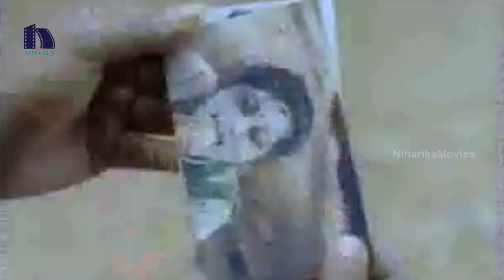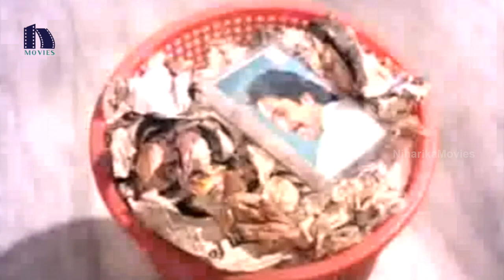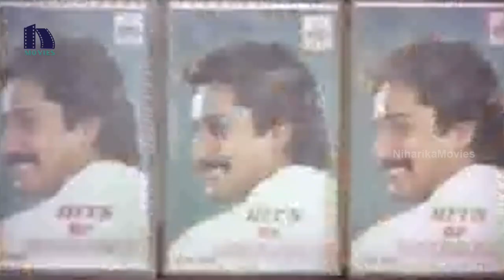Geetha Blames Sithara, Raghu & Apply For Divorce - Emotional Scene || Bharyalu Jagratha Movie Scenes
Watch Bharyalu Jagratha Full Movie Scenes.

Starring: Raghu (Rahman), Geetha, Sitara, Janagaraj, Jayachitra, Poornam Vishwanathan, Sowcar Janaki And Among Others.

Director: K.Balachander.
Producer: Angara Srinivas.